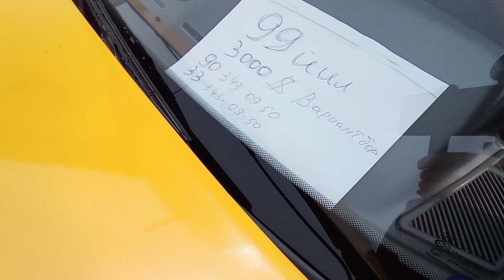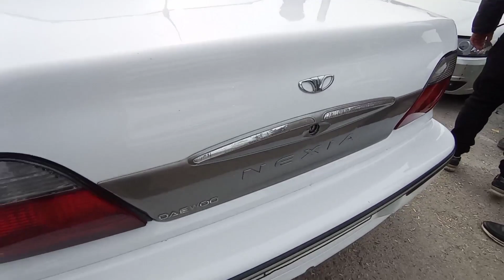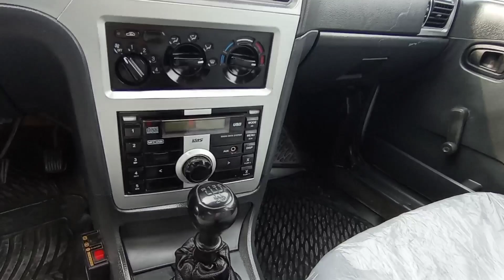10 FEVRAL 2021 QO'QON MASHINA BOZOR ARZON MASHINALAR NEKSYA 1 NEKSYA 2 NARXLARI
ASSALOMALEKIM AZIZ VATANDOSHLARIM YUTIB KANALIMGA OBUNA BOLILAR